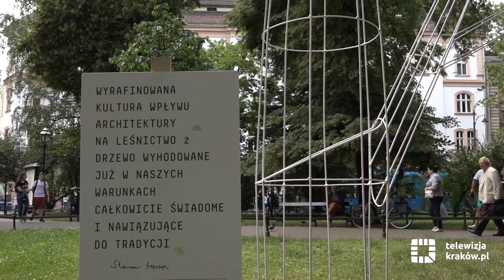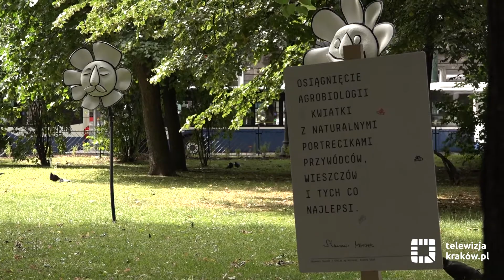Na plenerowej wystawie zobaczysz Polaka wg Mrożka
Jaki jest „Polak wg Mrożka”? Pięć lat po śmierci Mistrza Absurdu Łaźnia Nowa przypomina rysunki, w których Sławomir Mrożek spogląda w polskie dusze, tocząc opowieść o naszej tęsknocie do wielkości, dumie narodowej, wymachiwaniu szabelką, romantycznych zrywach i niecierpliwości do codziennego gospodarowania swoim życiem, małostkowości i zawiści. Rysunki powstawały w czasach bardzo ponurych. Mrożek ratował nas przystawiając do tego świata krzywe zwierciadło i wyzwalając śmiech – najlepszą broń na nadmiar duszącej powagi i grozę życia w systemie totalitarnym. Prowadził grę, która w dzisiejszych czasach nabiera nowych znaczeń. Rysunki Sławomira Mrożka można oglądać na Plantach od 15 czerwca do 14 lipca na plenerowej wystawie przy Bunkrze Sztuki.